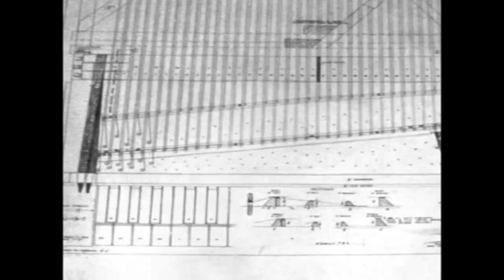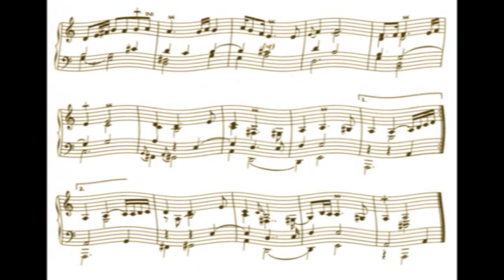Louis Couperin: Sarabande in a minor. Claudio Di Veroli, harpsichord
Recorded live in the inauguration of the Hubbard-Di Veroli harpsichord, Buenos Aires 1975. Tuning: 1/5 S.c. meantone temperament. Registration (stops): 8+8'. Notes inégales. For more about Claudio Di Veroli go . He is the author of the recent eBook "Playing the Baroque Harpsichord"